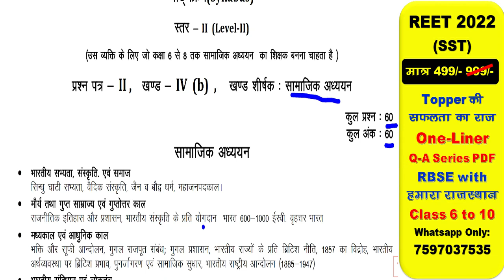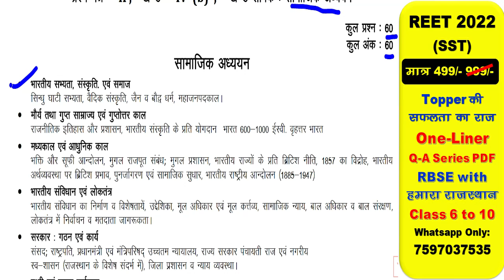सामाजिक अध्ययन unit-1 TEST सूचना/ REET 2022 Syllabus | New Reet Exam 2022 | reet exam latest news